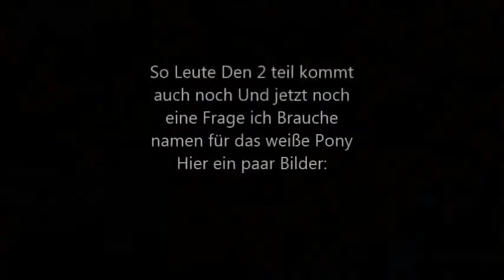SSO Mittwoch Update 0 05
Heei leute den teil 2 Den bekommt ihr nach dem urlaub :)